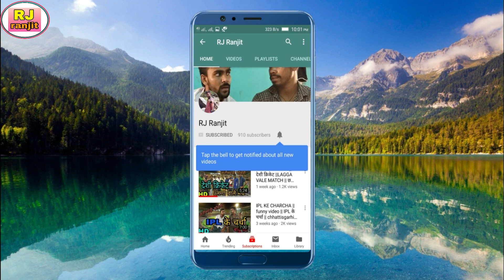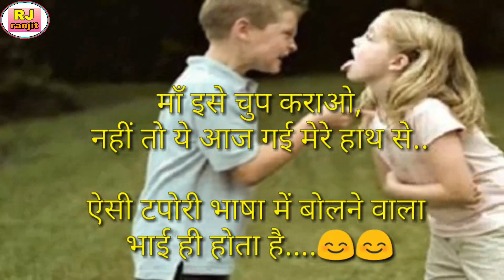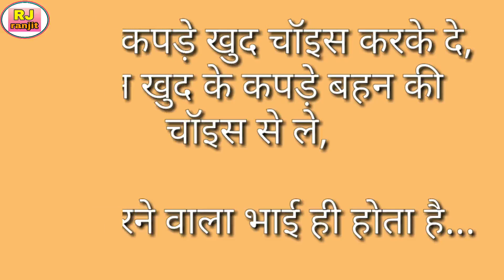रक्षा बंधन स्पेशल | Raksha bandhan special | बहन बहन होती है |bahan bahan hoti hai | JAI JOHAR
Act by -
              Ranjit sahu
              Rinku thakur
and all RJ team...😊😊😊